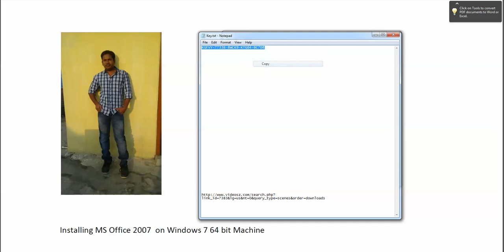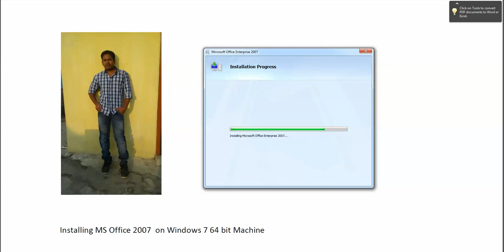Installing MS Office 2007 on Windows 7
రవి కుమార్ . లంకె
Ravi kumar Lanke